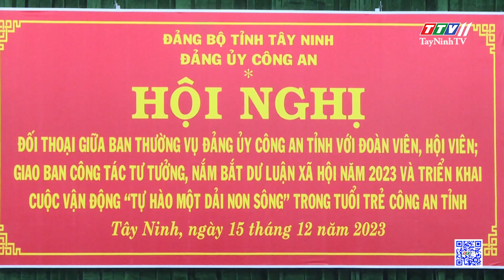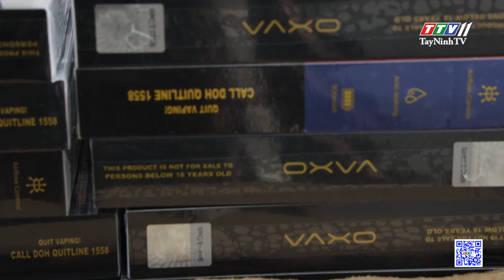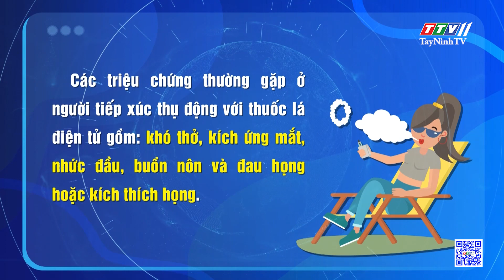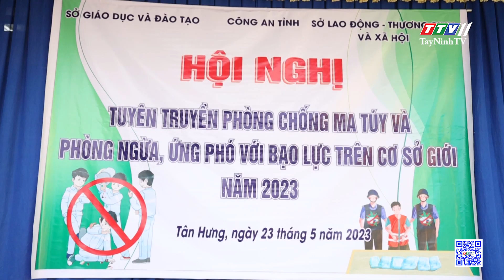Thuốc lá điện tử, mối nguy hại cho thanh thiếu niên | An ninh Tây Ninh | TayNinhTV